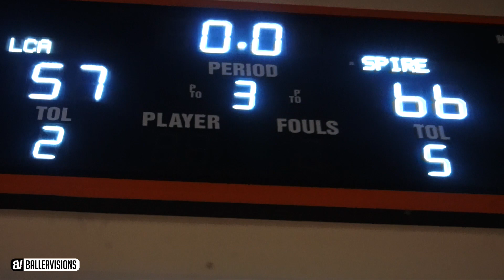LaMelo Ball Gets BOUNCY In Virginia! Put Back Dunks ALL GAME! Filmed From WORST ANGLE!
LAMELO BALL

Equipment Used To Make This Video:

Corona Centennial VS Alemany in CIF State Playoffs goes to OT with some crazy back and forth clutch plays! DJ Davis & DJ McDonald get into a DJ 3 Point battle!

Mailing Address:
Marcel Chappell